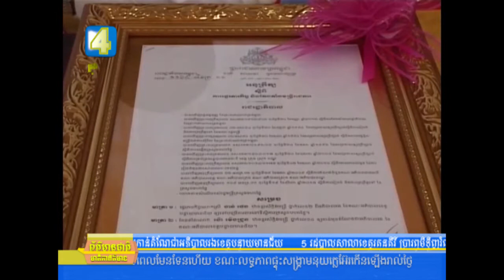លោក ង៉ោ ម៉េងជ្រួន អតីតអភិបាលក្រុងប៉ោយប៉ែត ត្រូវបានប្រកាសចូលកាន់តំណែង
លោក ង៉ោ ម៉េងជ្រួន អតីតអភិបាលក្រុងប៉ោយប៉ែត ត្រូវបានប្រកាសចូលកាន់តំណែងជាអភិបាលរងខេត្តបន្ទាយមានជ័យ